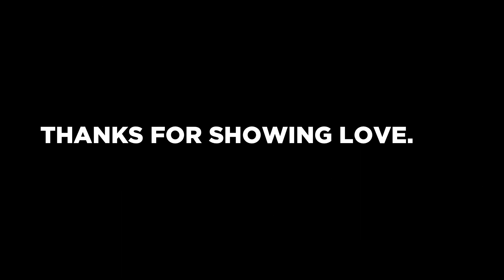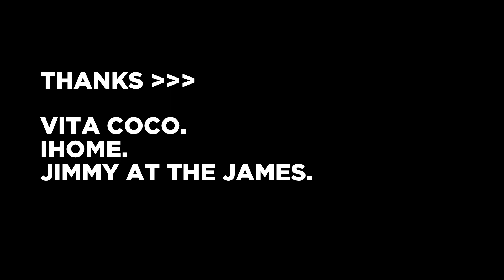Second Annual Holiday Ping Pong Tournament - NYC x SWE 2013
On Sunday December 15th at 7pm NYC faced Sweden in the Second Annual Holiday Ping Pong Tournament, after winning the first year.  With a list of notable characters playing this year, it was bound to be a battle to the end with LOTS of trash talking and great plays.

Here are some of the backstage interviews, and action shots from the night.

Filmed & Edited by OKOK
Instagram.com/ArtByOKOK